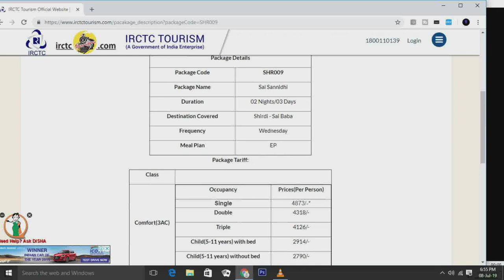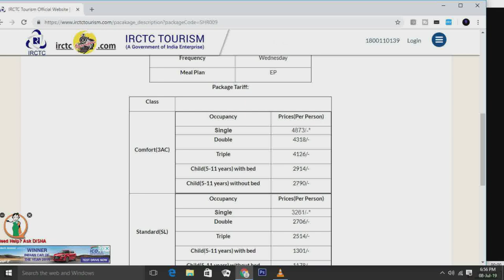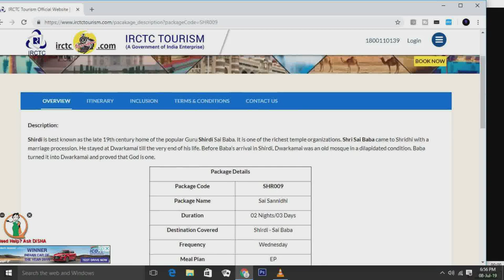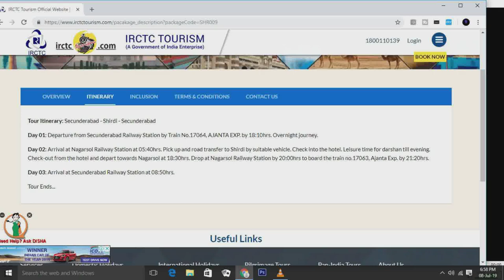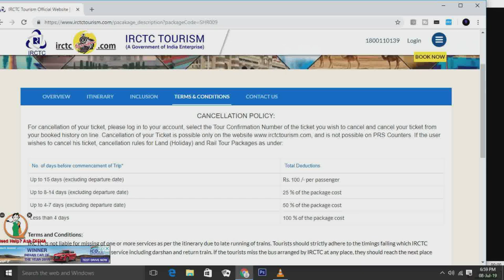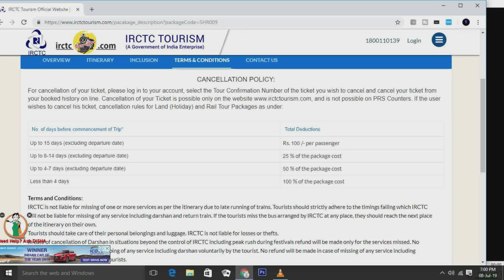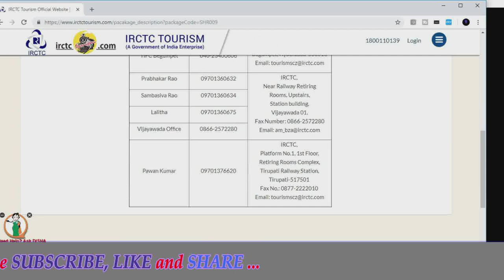IRCTC tour package SECUNDERABAD to SHIRDI full details...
V2 Vignaanam-Vihaaram
Secunderabad to Shirdi package SAI SANNIDHI full details...